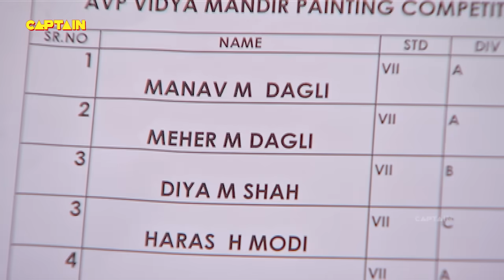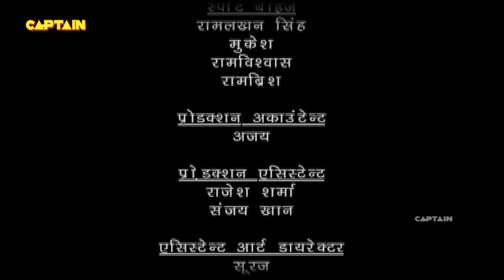क्या रानी परी और गाल परी को पहचान पाएगा बालवीर ? Baalveer | Episode 798 | Full Episode